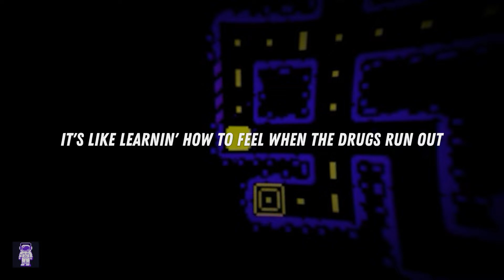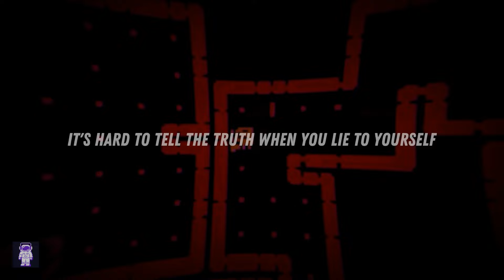Illenium ⚡ All That Really Matters (ft. Teddy Swims) / Lyrics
[Verse 1]
Learning how to live when there's no one around
It's like learnin' how to feel when the drugs run out
You can see my scars 'cause I'm wearin' 'em proud
Even with my broken parts, I feel better now

[Pre-Chorus]
If I could crawl in the mind
And give any advice to my younger self

[Chorus]
Find something you can hold onto
Find someone who'll be there for you
'Cause that's all that really matters in the end
Find somewhere you can come home to
Find someone that'll die for you

[Drop]
Is love, love, love
'Cause it's all that really matters in the end

[Verse 2]
It's hard to tell the truth when you lie to yourself
Always give too much of you to someone else
I'm talkin' to you now like we're all friends
It'll never be too late to start again

[Chorus]
Find someone that'll die for you (Die for you)

[Bridge]
Because that's all that really matters in the end
Love, love, love
It's all that really matters in the end
[Drop]